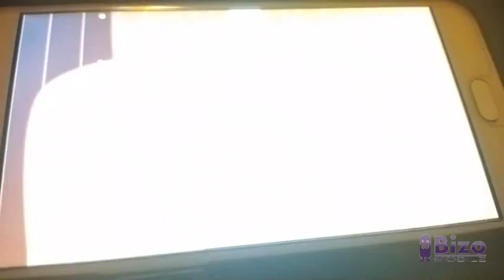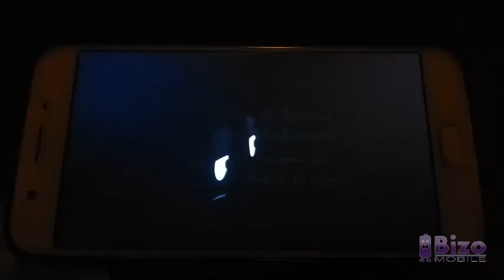Mr Bean A Royal Makeover Season 1 Episode 41 Reversed